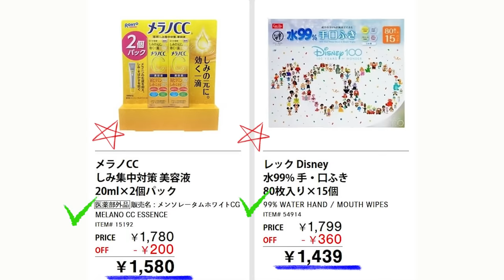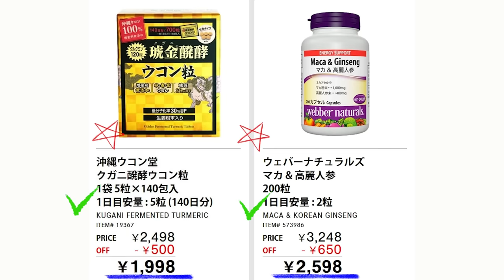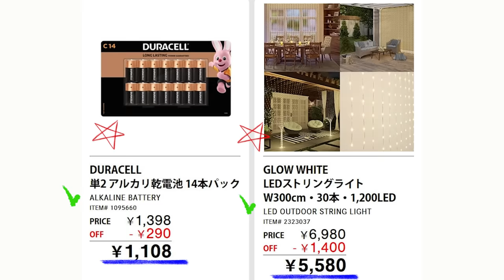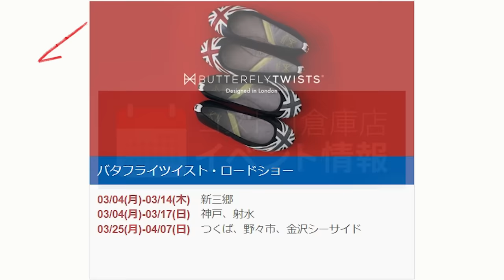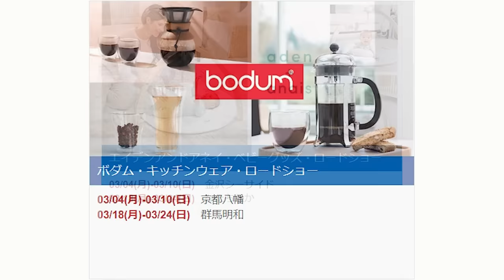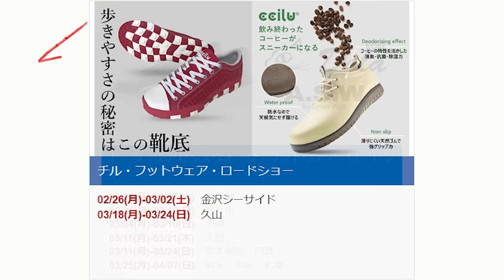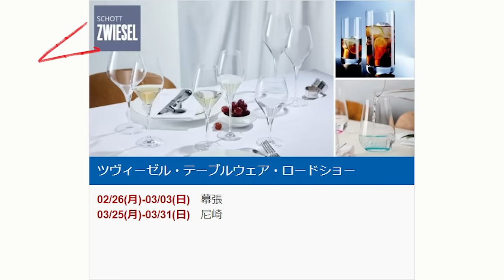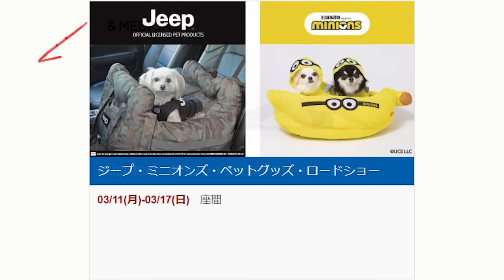【2024 03 11】コストコ magazine セール クーポン 最新 情報 【WAREHOUSE HOT DEALS】